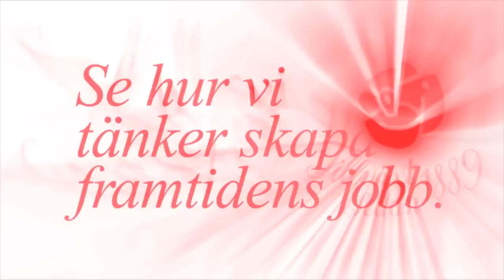Fem minuter med Veronica Palm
Eric Sundström fortsätter att möte socialdemokratiska politiker i serien fem minuter. Denna gång samtalar han med Veronica Palm, ordförande för Stockholms partidistrikt och vice ordförande socialförsäkringsutskottet , om Möjligheternas Stockholm och ett rikare liv.